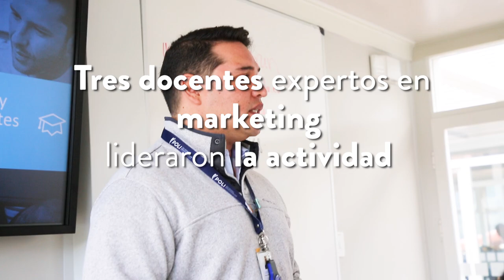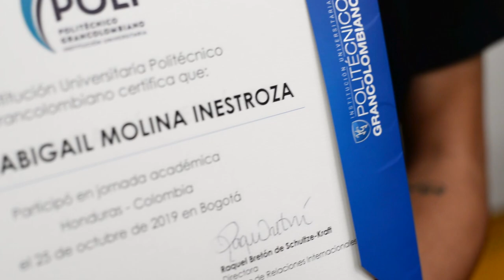Misión Entrante Universidad Tecnológica Honduras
El Poli, en su continua integración de estudiantes y creación de relaciones internacionales recibió 16 estudiantes de la Universidad Tecnológica de Honduras UTH, quienes conocieron la Institución y la ciudad con el apoyo de la Oficina de Relaciones Internacionales (ORI), el Programa de Mercadeo y Publicidad.